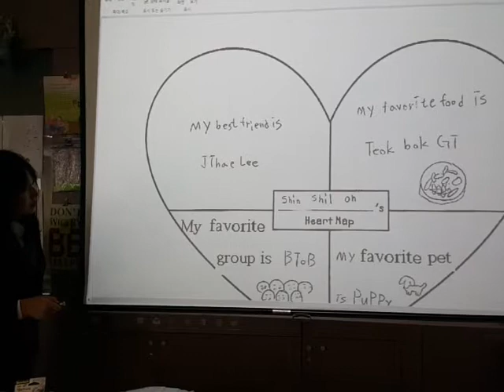오신실의 My heart map 말하기 수행